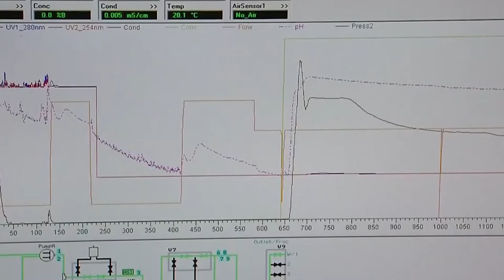Прививился получил куар код